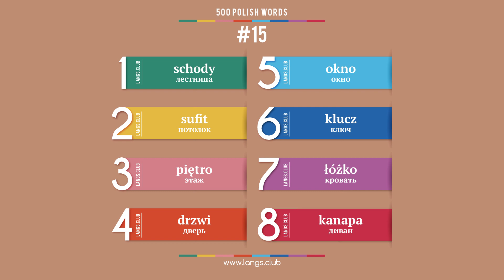#15 - ПОЛЬСКИЙ ЯЗЫК - 500 основных слов. Изучаем польский язык самостоятельно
1  schody  лестница
2  sufit  потолок
3  piętro  этаж
4  drzwi  дверь
5  okno  окно
6  klucz  ключ
7  łóżko  кровать
8  kanapa  диван

500 основных слов польского языка.
Начните изучать польский язык уже сегодня.

Польский язык онлайн.
Карточки с польскими словами.
Польский язык самоучитель.
Польский язык бесплатно.